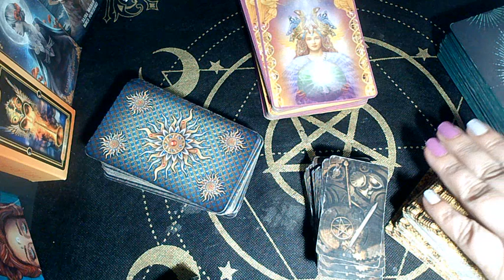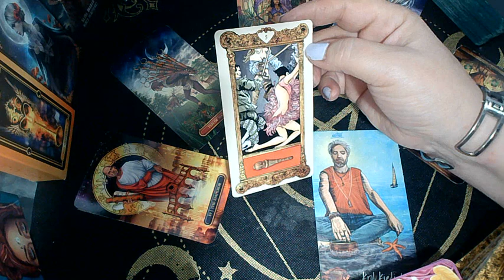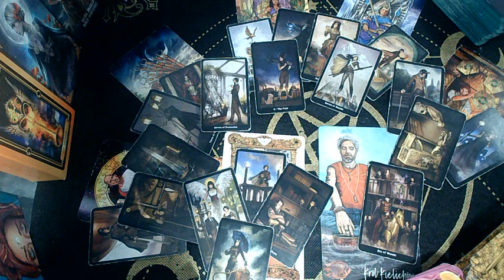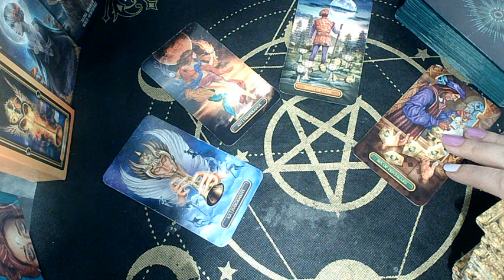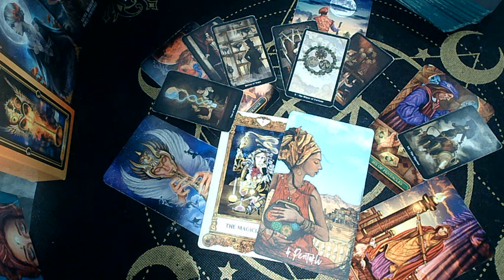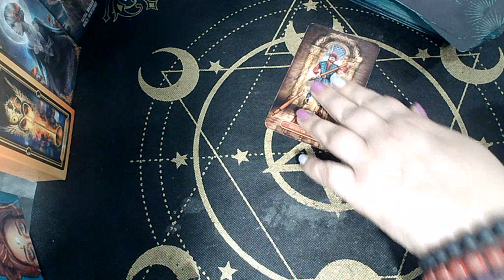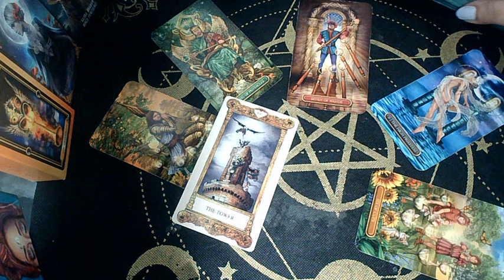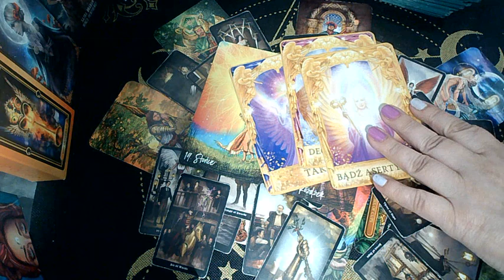TAROT NA PRACĘ I MIŁOŚĆ - RAK & SKORPION & RYBY - TYGODNIÓWECZKA 30. 01 - 50. 02. 23r.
Trafiłeś/trafiłaś na kanał IWI Tarot
Zapraszam KOCHANI do obejrzenia tego co karty Tarota dla Was mają do przekazania. To nie zwykłe, że tak potrafią opowiadać Wasze historie. Znajdziesz tu ogóle czytanie, jak i radę z kart tarota ale i odpowiedzi z kart anielskich na wasze pytania.

 Warto obejrzeć ten film od początku do końca. Bardzo proszę o subskrypcje, komentarze i lajki, jedynie w sytuacji, kiedy czytanie do Ciebie przemówi, spodoba się...

                      ZAPRASZAM 🤗🤗🤗

                                PISZ
                            NA E- MAIL:
                Messenger: Iwi Tarot

                      Pozdrawiam - Iwi
WSTĘP 00:00
RAK  00:38
SKORPION  21:04
RYBY  38:30